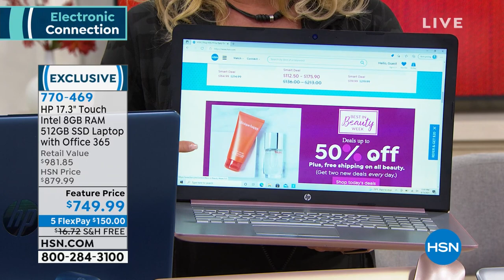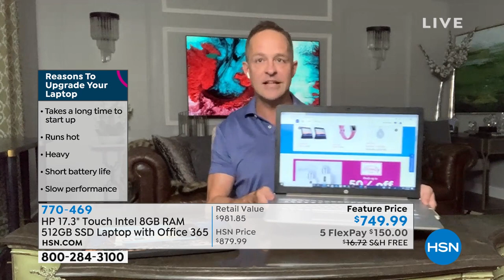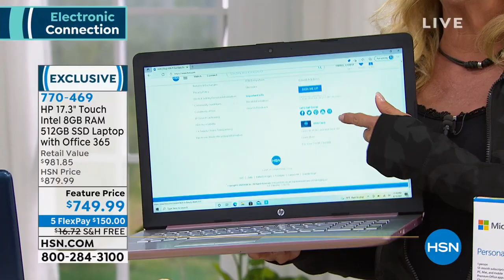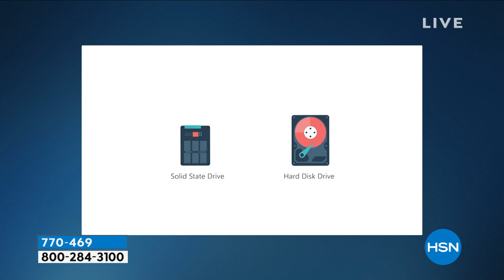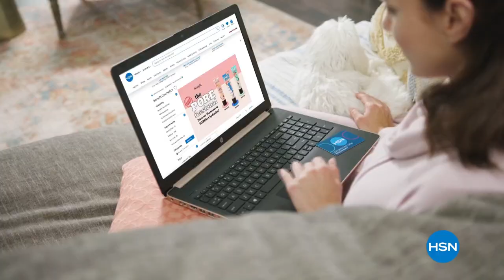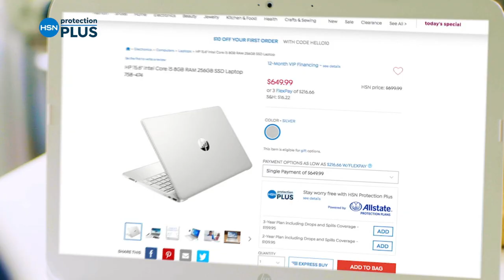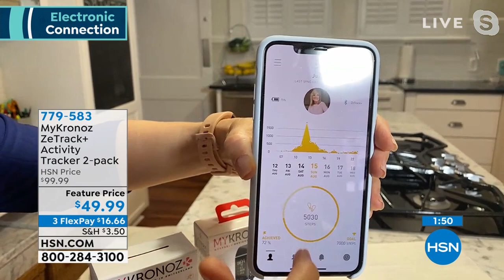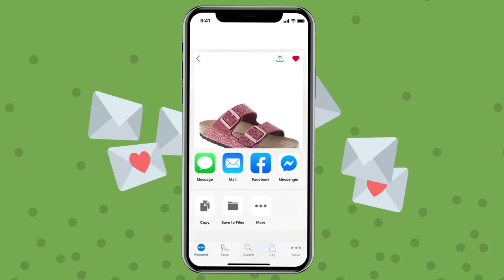HSN | Electronic Connection 08.15.2021 - 11 PM